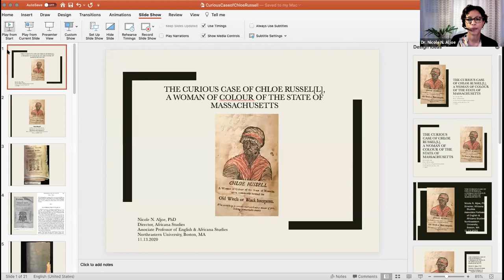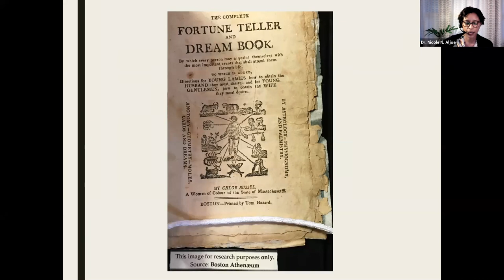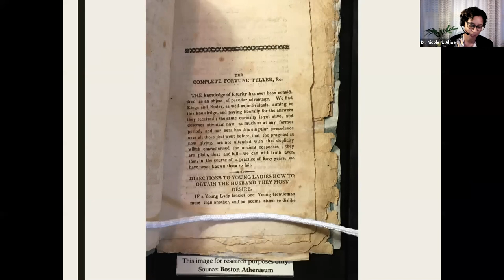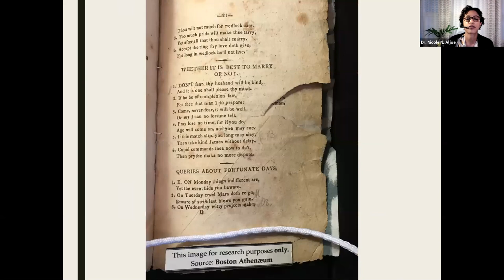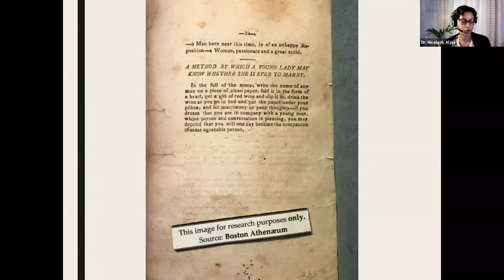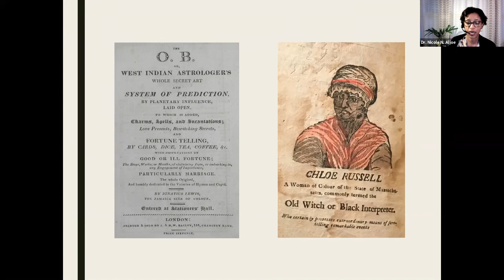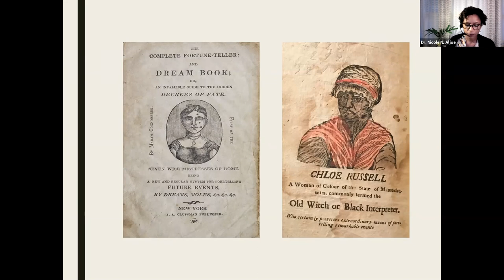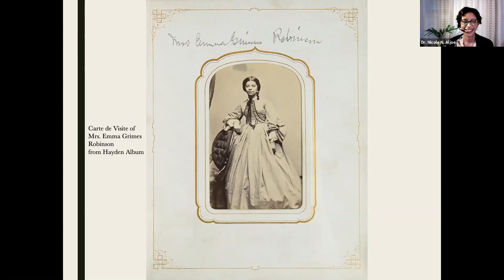Curious Case of Chloe Russell’s “The Complete Fortune Teller and Dream"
This talk will explore an intriguing text held in the Boston Athenaeum titled The Complete Fortune Teller and Dream Book. This text purports to be written by Chloe Russell “A Woman of Color of the state of Massachusetts, also commonly termed the Old Witch, or Black Interpreter.” Dated around the turn of the 19th century, it has been a puzzle for scholars. Russell is documented as owning a home in Boston’s West End and was alternatively listed as a washerwoman and cook, and is not now known to have written anything else in her lifetime. An interesting compilation of astrology and superstitions around choosing a mate that might have been reprinted from elsewhere, this talk will dig into some of the unique aspects of this surprising text that facilitate speculation about its possible occasion for publication.

Nicole N. Aljoe, Ph.D., Director, Africana Studies Program, Associate Professor of English and Africana Studies, Northeastern University

Co-Director of The Early Caribbean Digital Archive and Director the Early Black Boston Digital Almanac, both associated with Northeastern’s NULab for Texts, Maps, and Networks and the Snell Library’s Digital Scholarship Group.